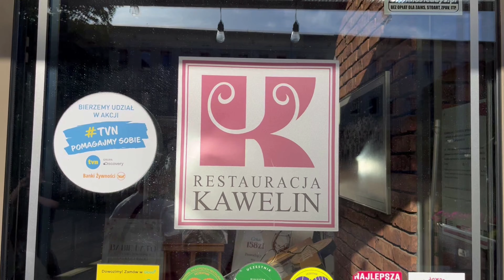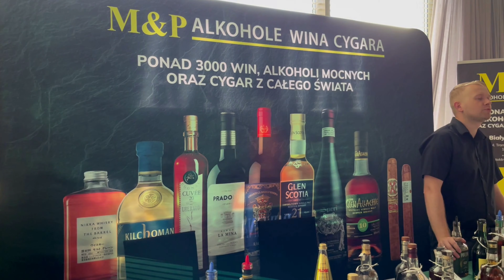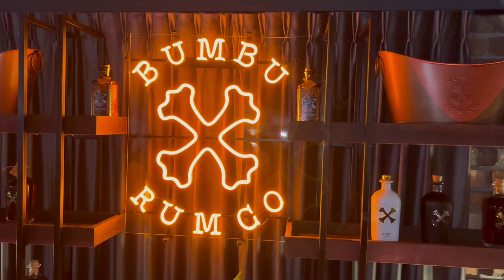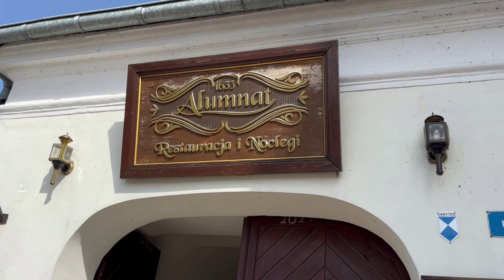Notatnik z podróży Festiwal Whisky Białystok 2023